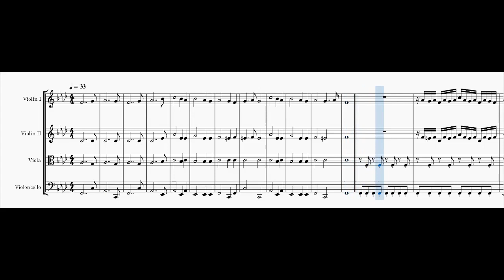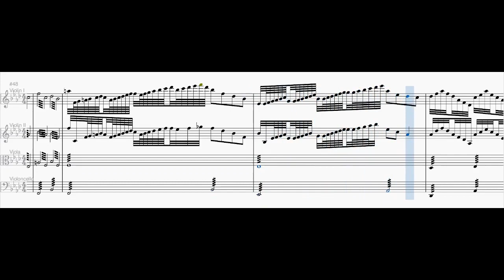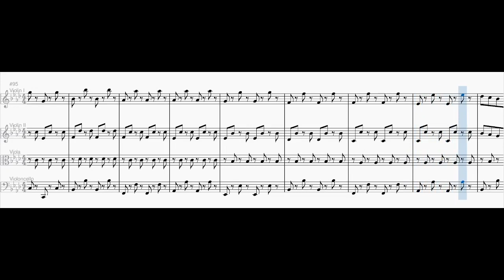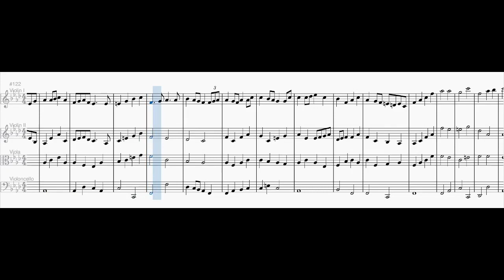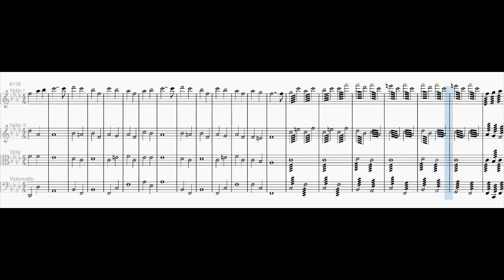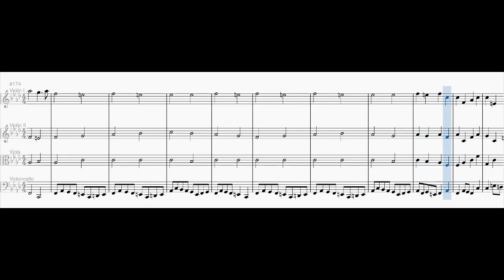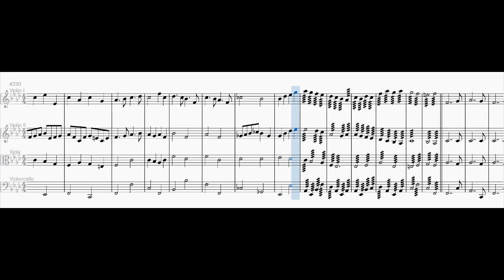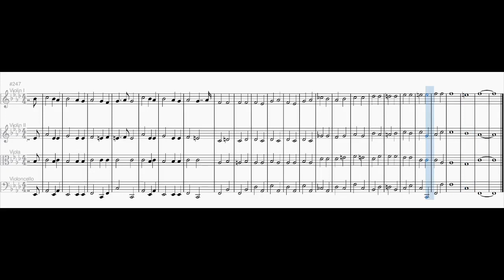String Quartet No. 2 in F minor